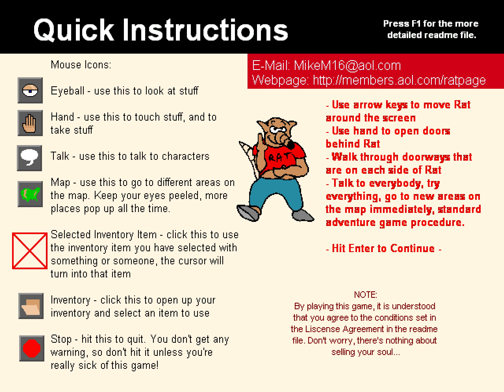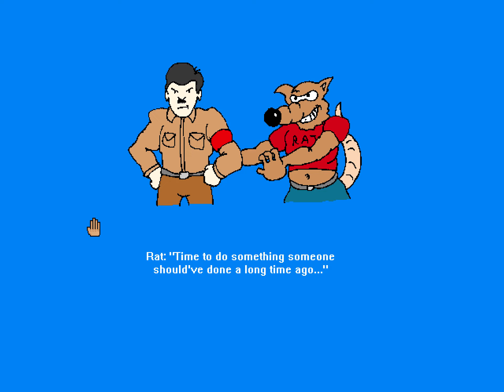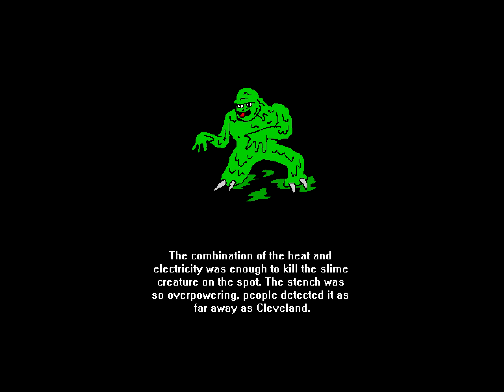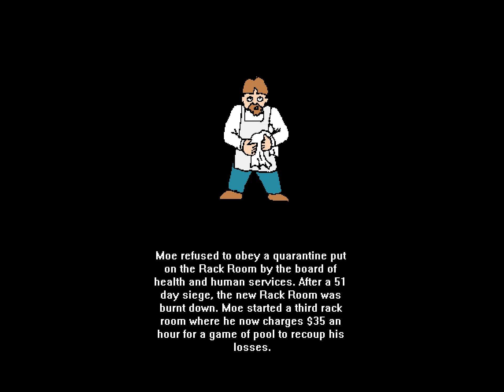"Rat 2" adventure game playthrough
Head's up for offbeat humour and bloody violence.
An offbeat adventure game by MikeM16, released October 1997.

The bigger and longer sequel, Rat is no longer bound to his neighbourhood and now treks the entire United States in his quest to reclaim his couch. Meet a wider range of quirky characters, trade a stranger gamut of items, and resolve problems in ways you didn't expect!

Sadly not quite as intricate with extraneous detail as the last game; there's not nearly as many nonessential characters to speak to, nor as many ways to interact with them. Items are strictly for quest usage, and have no text for being shown to people (with one exception). Making progress is an absolute dickens because of this, and I had to datamine the game just to chart out where to go and what to do...!